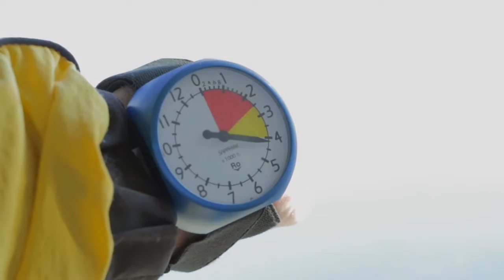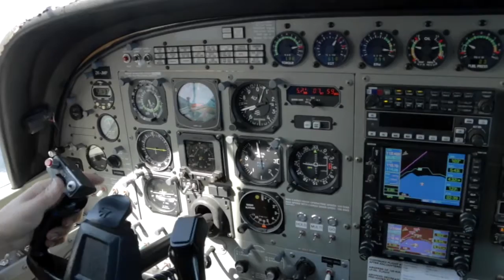031116 - DAVID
Taupo Tandem Skydiving HandCam - DAVID